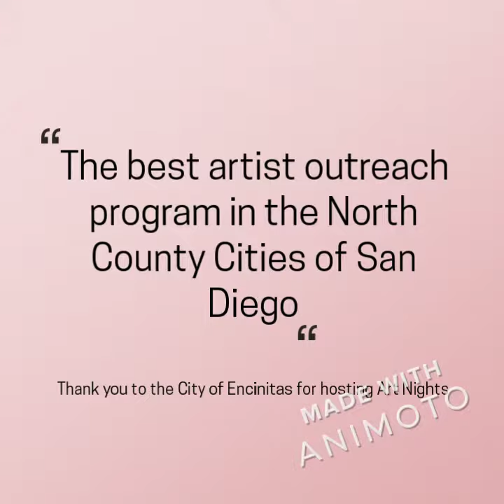Cheryl Ehlers A Retrospective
Cheryl Ehlers: A Retrospective of over 32 years of artworks will be on exhibition from November 6 - January 6, 2020 at the Encinitas Community Library. 540 Cornish Drive, Encinitas.

Join us for Art Night November 23, 6-9pm and meet that artists.